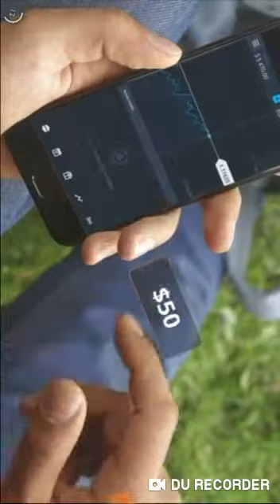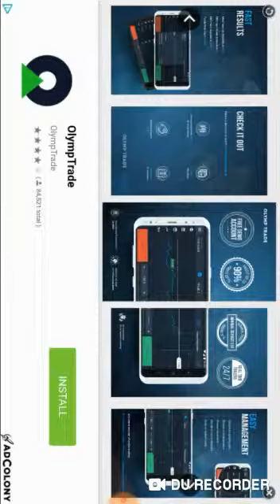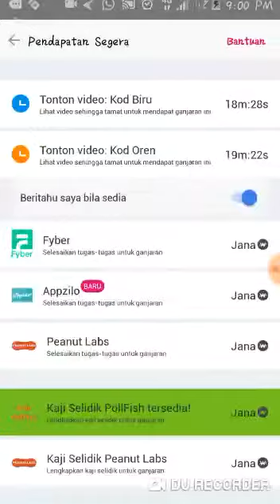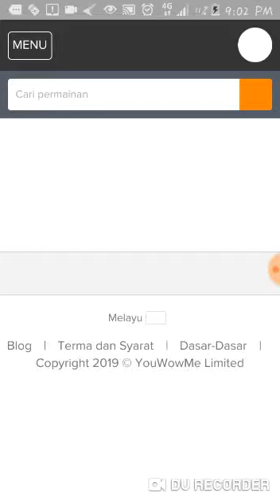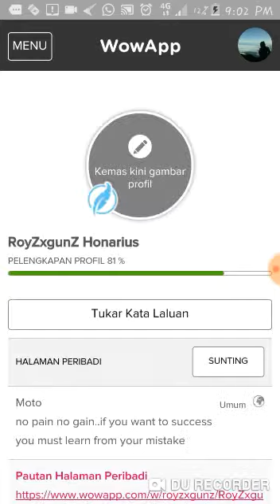Cari duit pakai aplikasi ini guys tanpa modal terbaikk😎😎